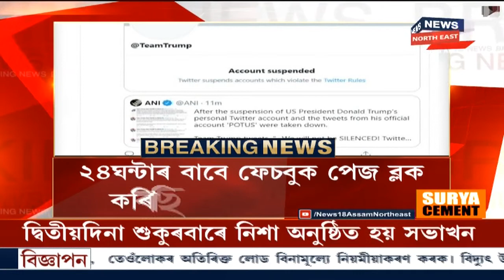কোন কোন আছে Raijor Dalৰ পূৰ্ণাংগ কমিটীত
09 January 2021: ৰাইজৰ দলৰ ৯০জনীয়া সমিতি গঠন ।জে'লত থাকিয়েই সভাপতি হ'ল Akhil Gogoi। Moranত ৰাইজৰ দলৰ কাৰ্যনিৰ্বাহক সমিতি গঠন । ৰাইজৰ দলৰ ৯০জনীয়া নতুন সমিতি গঠন ।